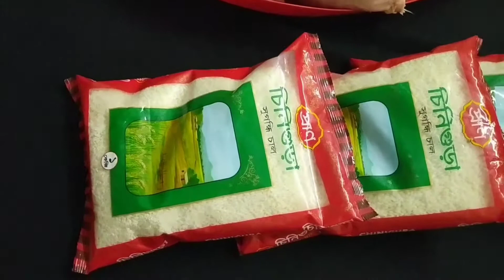মা,১১ ই জুন। '''''''’(১)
আমার মায়ের জন্য সবাই দোয়া করবেন। আজকের video  টি পজিটিভ দৃষ্টিতে দেখার অনুরোধ রইল।